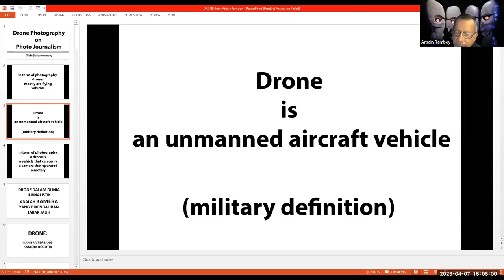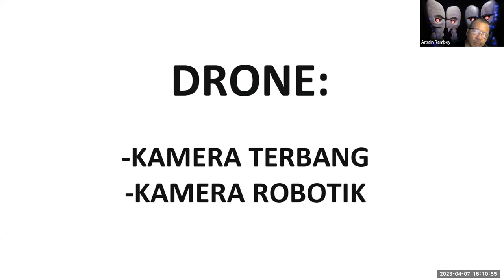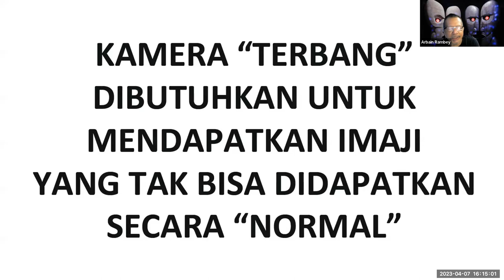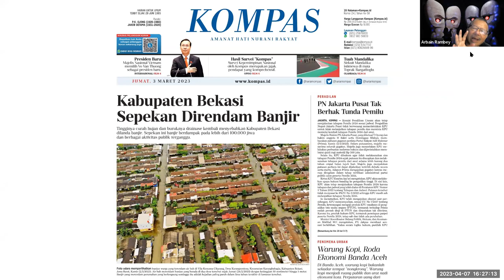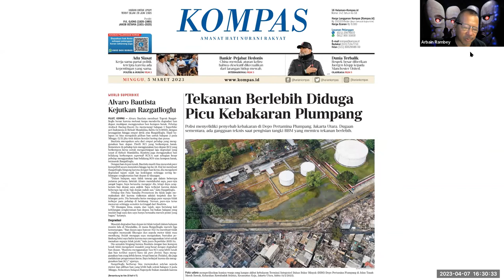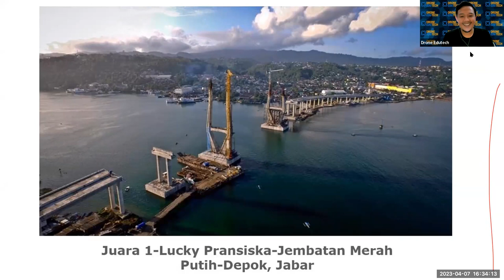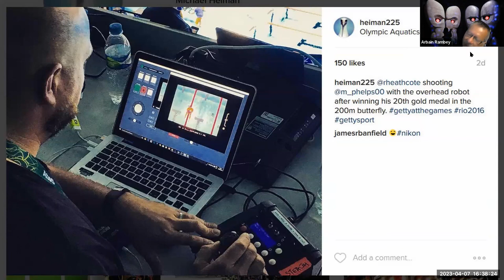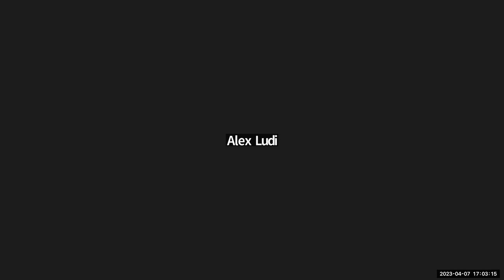TALKSHOW DRONE DALAM JURNALISME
@dronedutech Ngabuburit Bareng Om @arbainrambey dalam Online Talkshow dengan tema Drone Dalam Jurnalisme.

Yuk join GRATIS dan belajar langsung dari sang ahli mengenai teknik pengambilan gambar dan bagaimana menghasilkan aerial foto jurnalisme yang profesional.
Yang akan diselenggarakan pada tanggal 7 April 2023